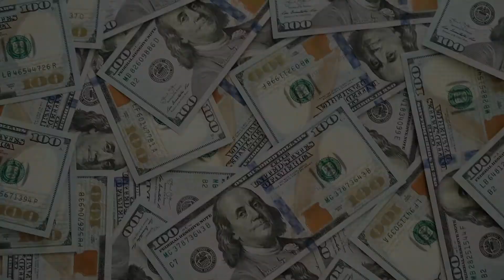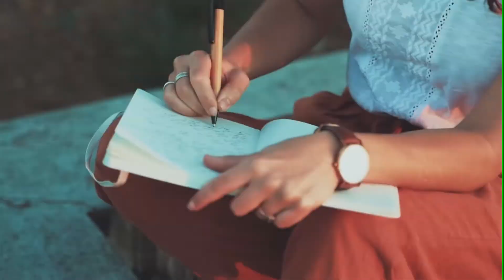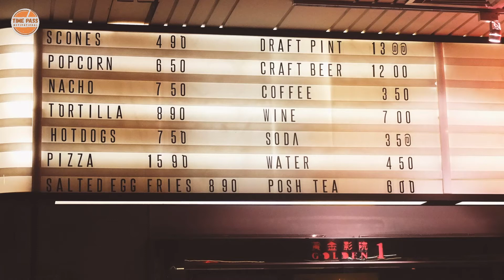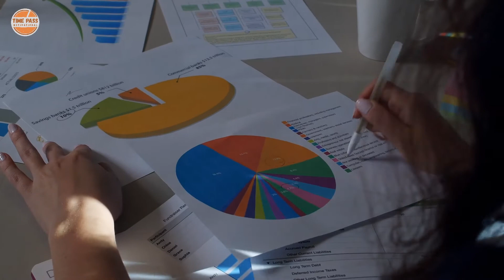Cafe Coffee Day CEO Malavika Hegde Success Story | Motivational Video in Tamil 2022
No matter how hard in life, sometimes it is very difficult to push away the problems we face. Not every problem has a solution. At the same time, not every problem requires worrying. Worrying not only makes you weak but also distances you from finding a solution.

In today’s story, we will look at how a mother of two made history by bringing down the debts of her business in just two years after taking over as CEO despite difficult times. Do watch and let us know in comments if you liked it.